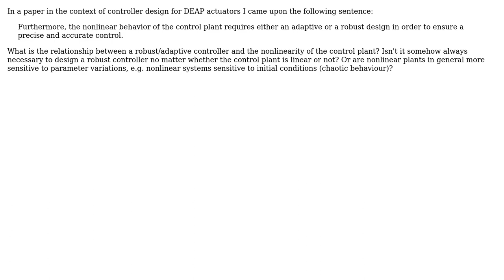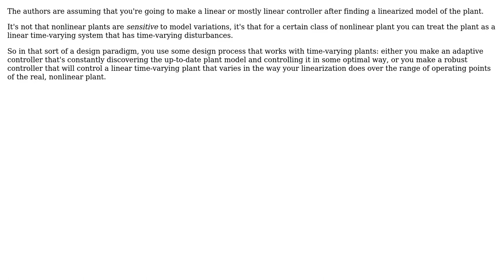Nonlinear behaviour of control plant and adaptive or robust design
With thanks & praise to God, and with thanks to the many people who have made this project possible! You are responsible for your own actions.